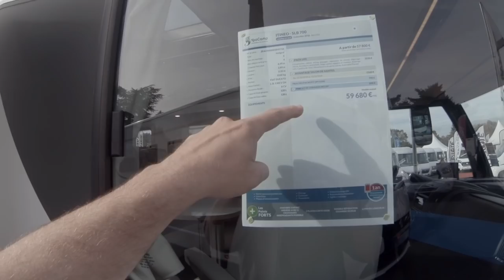Salon du campingcar de Nantes // départ pour la Vendée, une famille en campingcar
Nous allons au salon du campingcar de Nantes 2018. Contents de visiter les différentes marques, les nouveaux modèles. Nous nous retrouvons sur le stand "Itinéo", un des constructeur qui pense aux familles avec les différentes gammes 700 et 740. Nous partons ensuite en vendée chez Pierrot et Lydie pour une fête d'anniversaire.

Mini Drone Parrot Mambo FPV :